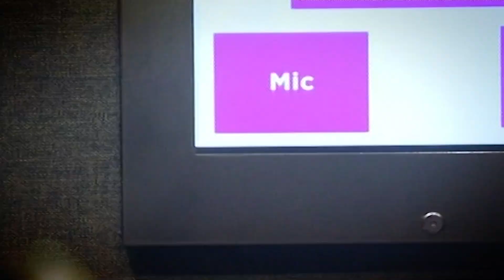Celebrities Get Conned! | COMPILATION | The Real Hustle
Here are some of the best Celebrity Con Games from Series 7!